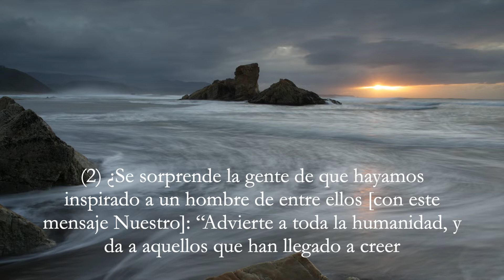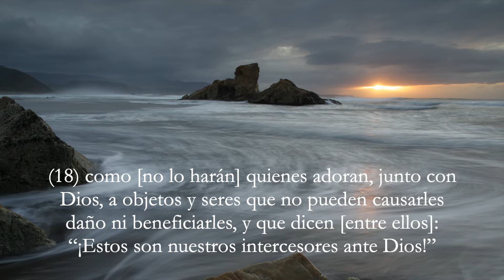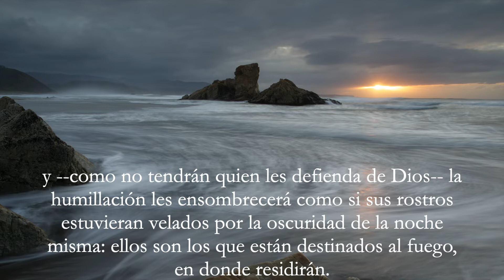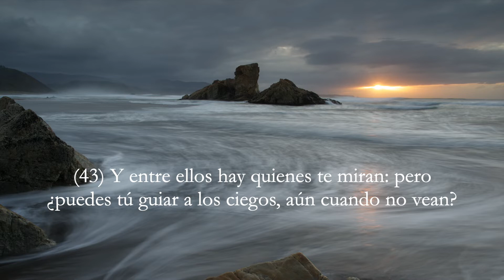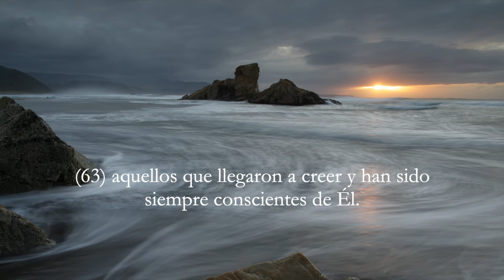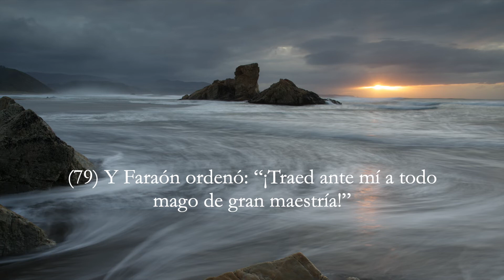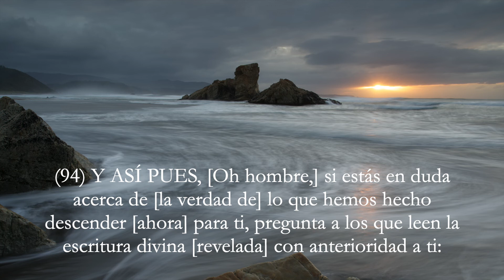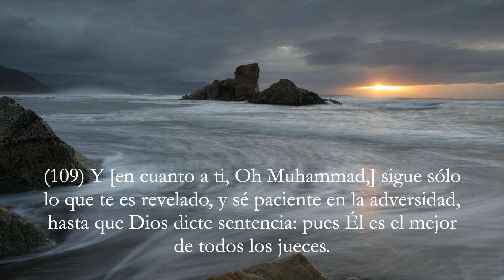Sura Yunus (Jonás), Subtítulos Español, Shirazad Taher